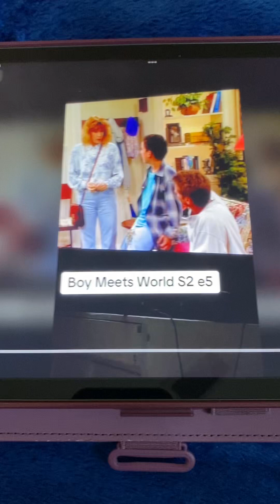Boy Meets World Season 2 Episode 5 Freeform